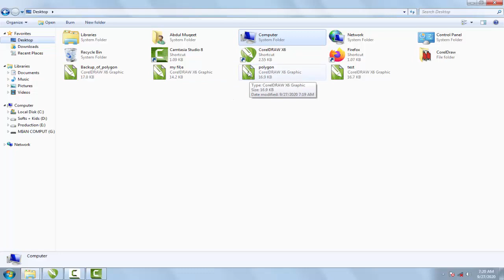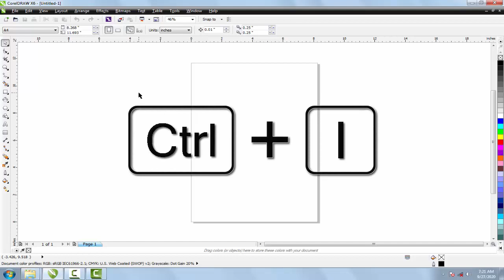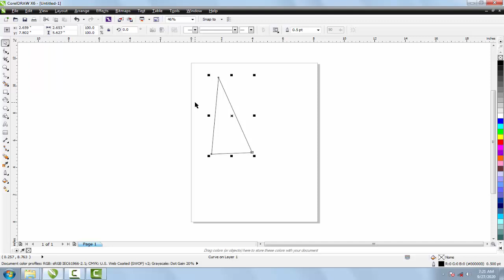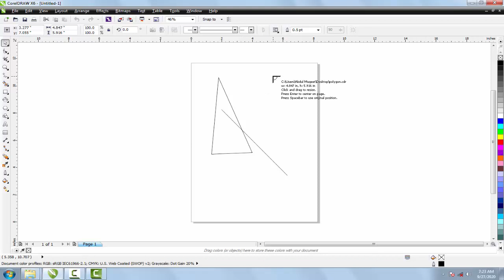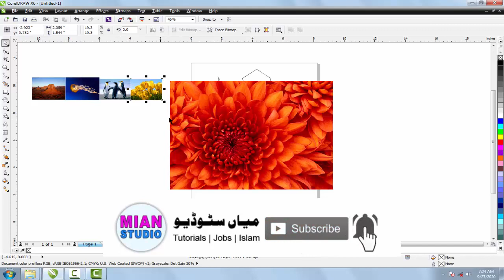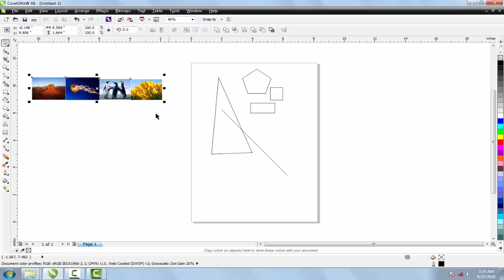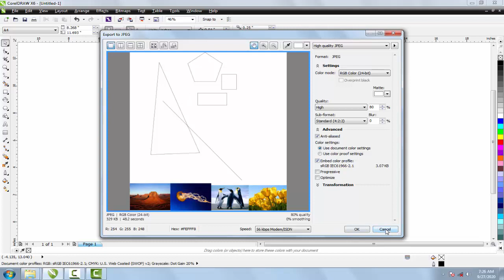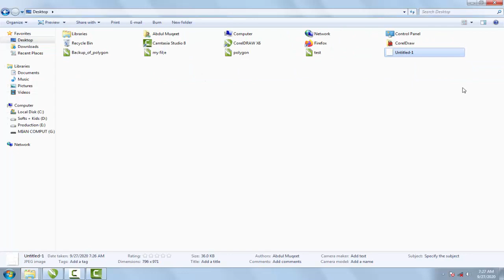07 [ Graphics Designing Course - CorelDraw tutorials in Urdu Hindi ] How to import and export files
CorelDraw tutorials in Urdu Hindi
How to import and export files from Corel Draw X6

Learn Computer Typing | Full computer typing Course | Complete Typing Tutorials in Urdu